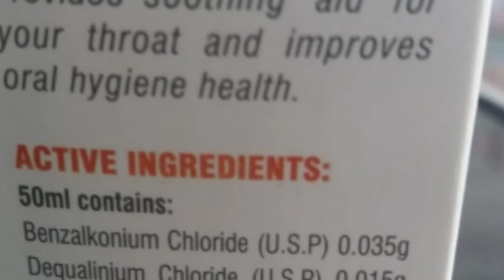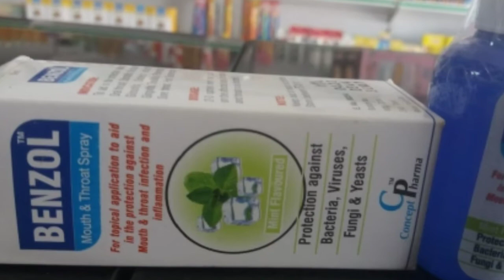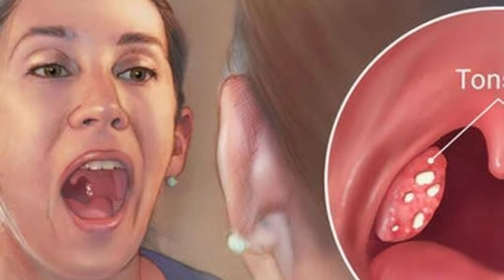Banzol Mouth Spray Uses Banefit in Urdu|Tips Of Medicine